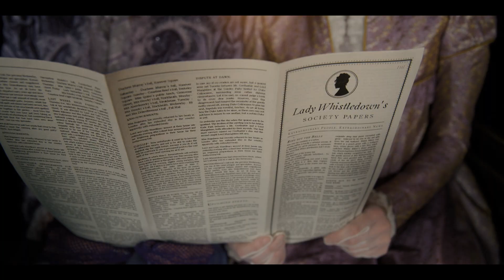Bridgerton Score Submission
A reupload of my submission to Spitfire Audio's 2022 Bridgerton Scoring Competition. Composed on Logic Pro using the stock piano vst.